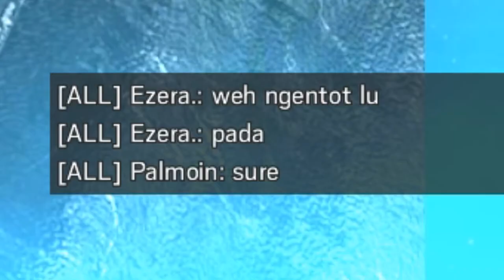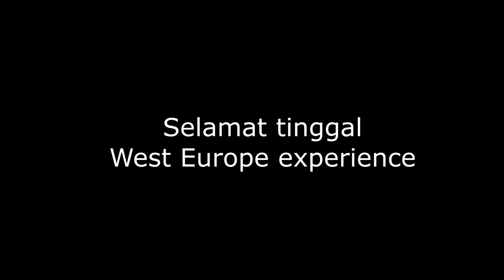Momen Kecil di Rainbow Six Siege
Beberapa video dari scene yang dihapus.
sayang kalo di hapus

It's Always Sunny in Philadelphia Theme